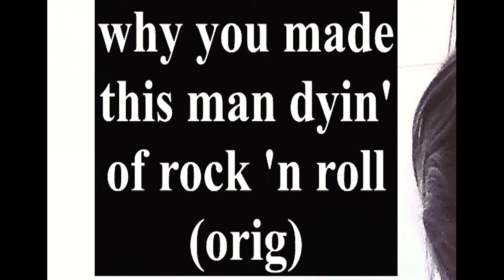( why you made this man ) DYIN' OF ROCK 'N ROLL/ orig.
spoken ; ... she ask me Wayn write a pure country and western song... i told her maybe i could.. so hand me over that bottle there... Wild Turkey.. well i try to sing you one...

you may leave and I'm getting back stoned drunk tonight
the whiskey its like wild horse riding on a rodeo dried
why you had to love me, why you had too go
and why you made this man dying of rock n roll

in misery there is a bad moon a rising, the stars seem to far away
I believe we are just mosquitos in a universe play
Man ain't nothing when the woman is out of sight
just me and my guitar are like horseman trying to reach a purple light

they pick me up last night put me in the squad car
they said i was to drunk and talking at the stars
I told them was a singer, a tramp in the night
for lost my woman in a swing-mill, so i wanted to die...

you may leave and I'm getting .drunk tonight
why you had to love me, why you had to go